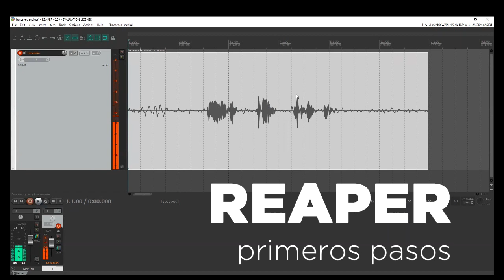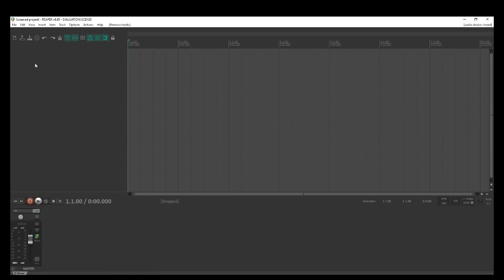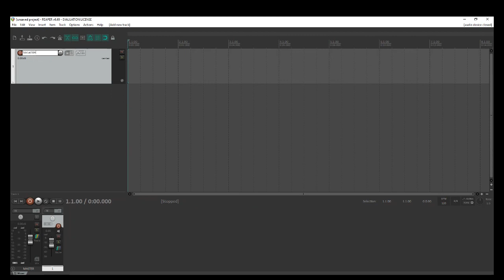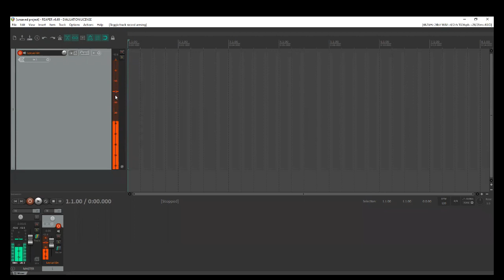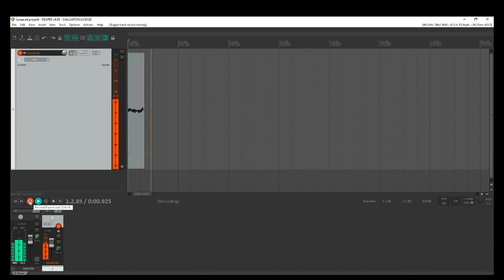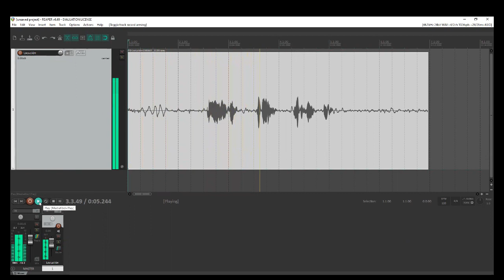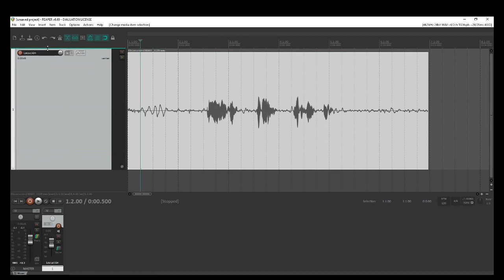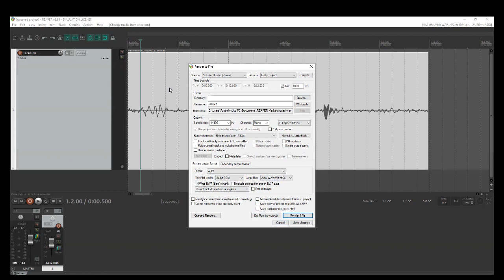Reaper - Primeros pasos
Tener en cuenta
- Verificar la configuración de la interfaz, que el programa reconozca el hardware con el cual estamos trabajando.
- Insertar una pista, mono o estéreo según el tipo de fuente con la que estemos trabajando.
- Armar la pista o canal
- Nombrar el canal.
- Verificar los niveles de entrada a partir del monitoreo. Si es necesario modificar los niveles en el hardware de audio (apertura del canal, ganancia). Verificar niveles y otras configuraciones en el programa de audio.
- Durante la grabación recordar: trabajar en un lugar silencioso, de acústica aceptable, evitar golpes, dejar un tiempo considerable antes y después del elemento grabado.
- Verificar lo que se ha grabado.
- Guardar el proyecto.
- Exportar

Agosto, 2023